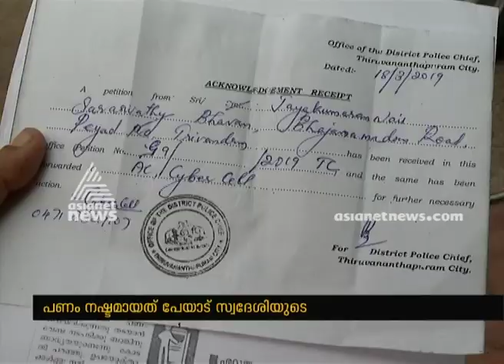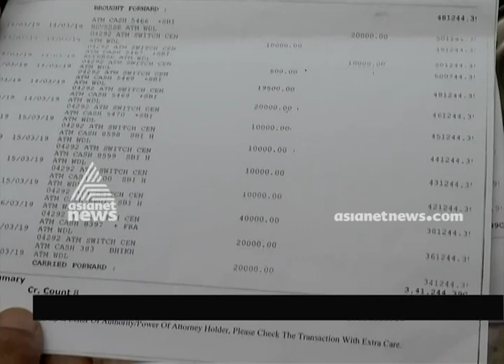Online banking scam again at Trivandrum | FIR 19 MAR 2019